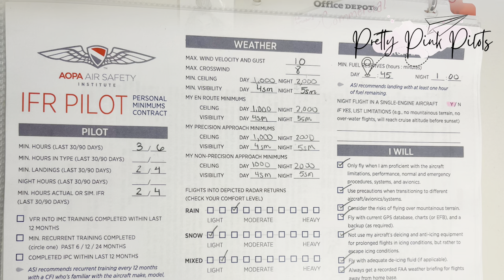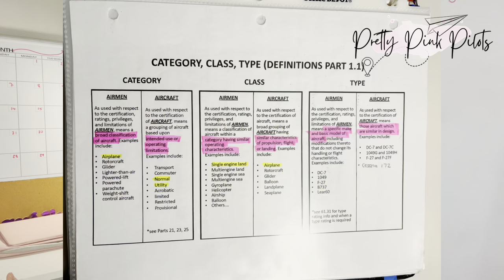What's In My Checkride Binder | Instrument Rating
Hello all my PrettyPinkPilots, I am back with my infamous Checkride Binder Video!

A lot of the things in my binder align with all checkride while others are geared directly to your instrument checkride. I hope some of these tips and tricks can help you as you prepare for one of the biggest days of your life!

Here are some of the links that helped me for both Private & Instrument:

I will be answering all the questions in my The Flyest Information Series which I have a playlist for here as well.

Safe flying!!